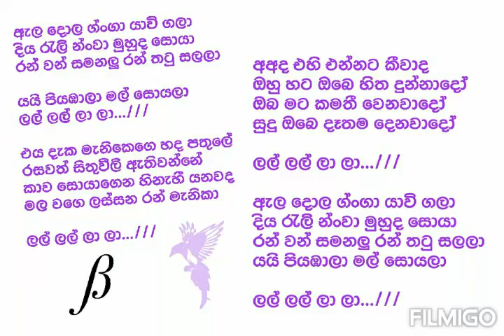Ela Dola Ganga Yawi Gala Karaoke Version Sinhala Song Lyrics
Ela Dola Ganga Yawi Gala Karaoke Version Sinhala Song Lyrics Christopher Paul Music Track